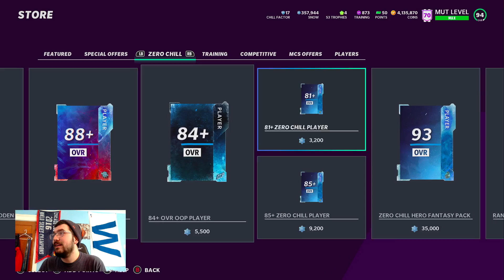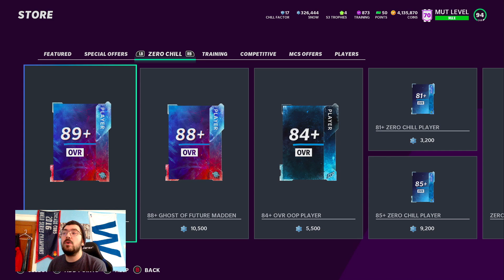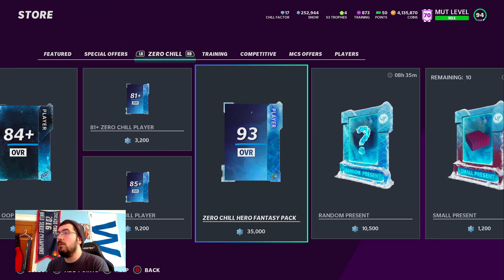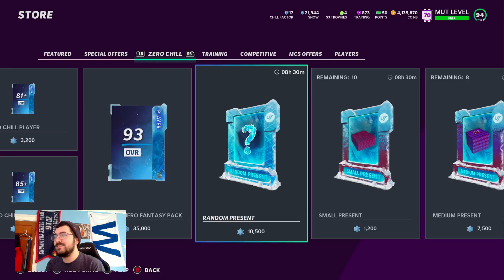MULTIPLE XL GIFTS PULLED OUT OF RANDOM PRESENT PACK IN MADDEN ULTIMATE TEAM!! WHICH ONES DID I GET?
Finally these packs started to hit for me!!  Got some great gifts to open up for tomorrow!!